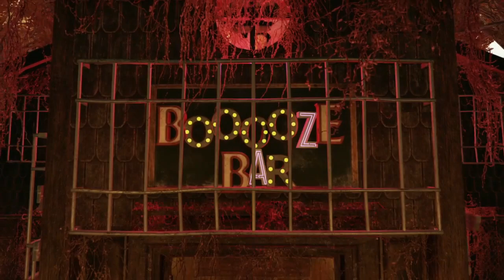Fallout 76 C.A.M.P. Build - Beckett's Booooze Bar - Adventure Mode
Welcome to Beckett's Booooze Bar, a Fallout 76 C.A.M.P. located in the Mire. Hope you enjoy the build!